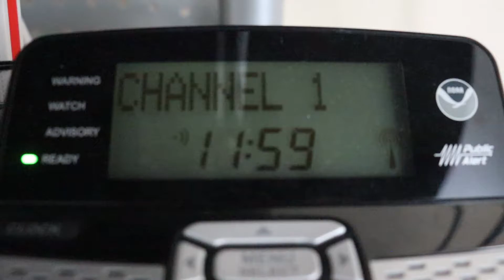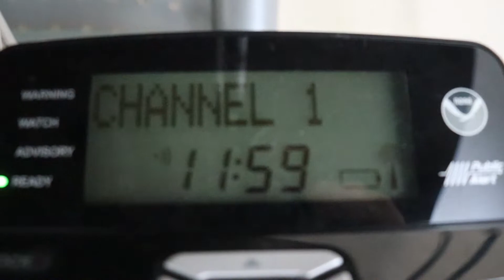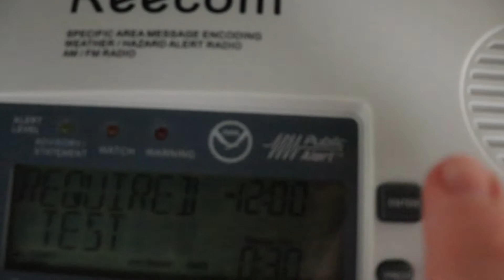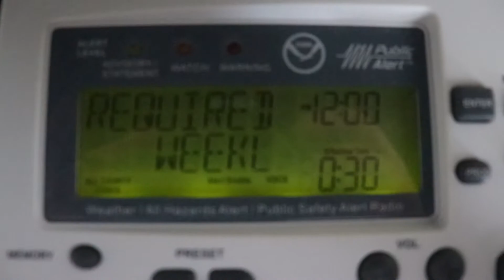Noon Required Weekly Test on WXK85 | 2/17/21 | EAS 89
If anyone has a Black and Silver Midland WR100 and are willing to sell it, please message me.
Recorded with a Canon EOS Rebel SL3 + Rode VideoMic Pro.

Station: WXK85 - Oklahoma City
WFO: Norman, OK
Date: February 17, 2021

2021 Jackeltron Media